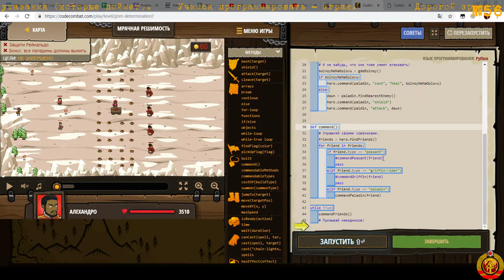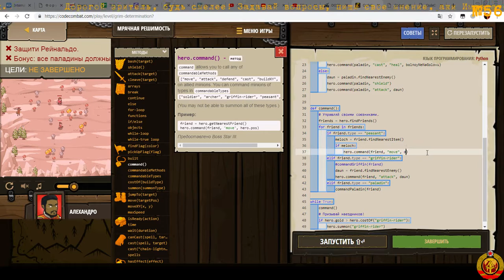CodeCombat Ep56 - Круги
В этой серии:
6:44 - как прошел миссию с хороводом
7:23 - миссия Круглых яков
10:08 - як не интересно, будет ХРяк
11:18 - что может быть позитивнее яков? КОТИКИ ! и площадь Йети
15:50 - миссия Мрачная решимость
17:04 - где больной?
18:30 - больной не на голову
29:35 - победный бой!

Сodecombat.com отличная обучающая P-RPG EdGame игра по изучению программирования. Учим Программирование играючи. :)